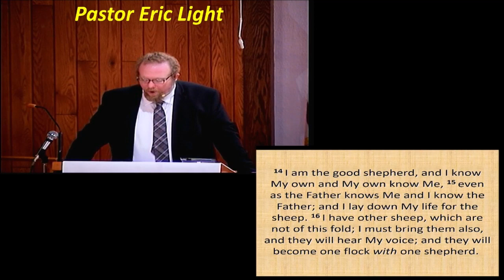Pastor Eric Light